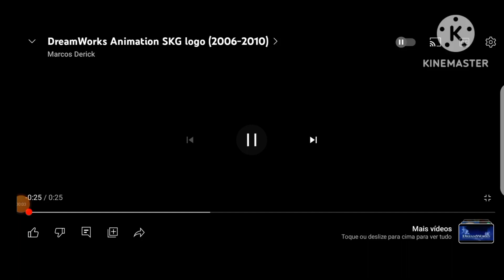DreamWorks Animation SKG/Imagine Entertainment (Curious George)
From "Curious George" (2006)
Note: DreamWorks is Instead of Universal